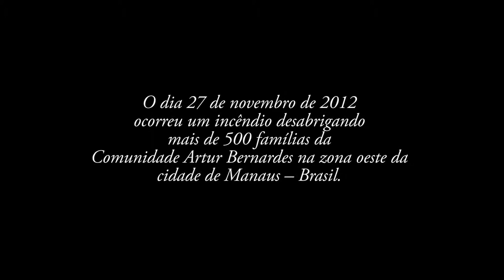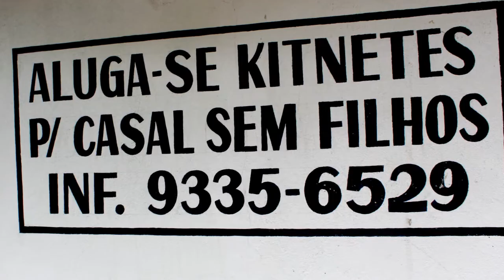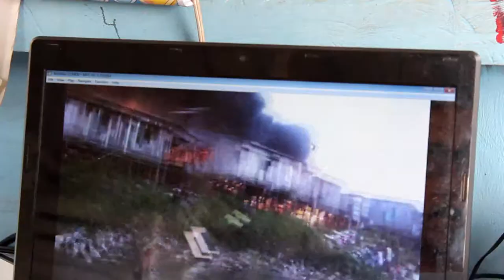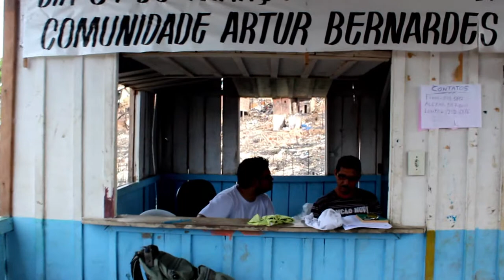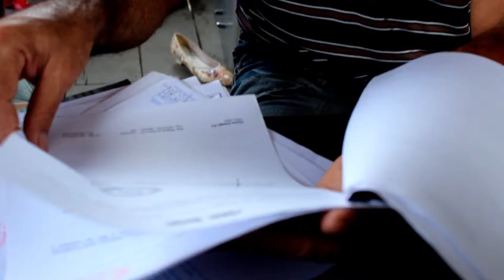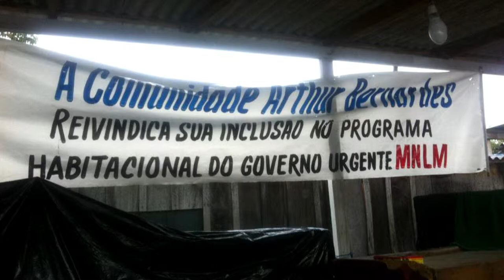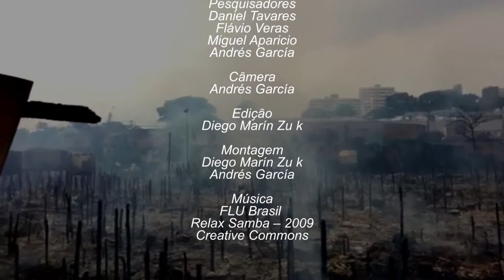Luta pela moradia [2013]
O dia 27 de novembro de 2012 ocorreu um incêndio desabrigando mais 500 famílias da Comunidade Artur Bernardes na zona oeste da cidade de Manaus -- Brasil.

Direção
Andrés García

Agradecimentos
Comunidade Arthur Bernardes

Comunidade Arthur Bernardes -- Evilázio Neto

Documentario como Trabalho Final
Disciplina Práticas de Pesquisa
Semestre 1 / 2012
Programa de Pós-graduação em Antropologia Social
UNIVERSIDADE FEDERAL DO AMAZONAS

Pesquisadores
Daniel Tavares
Flávio Veras
Miguel Aparicio
Andrés García

Ediҫȃo
Diego Marín Zu k

y  Pasolini en Medellín

2013